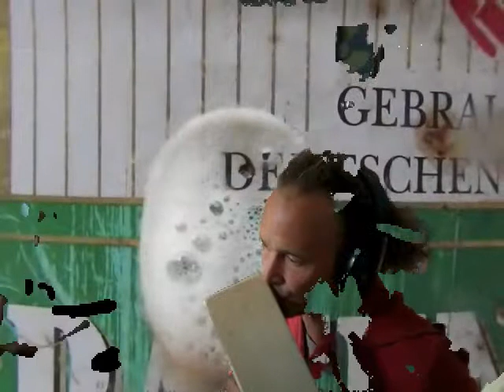Didgeridoo loop impri